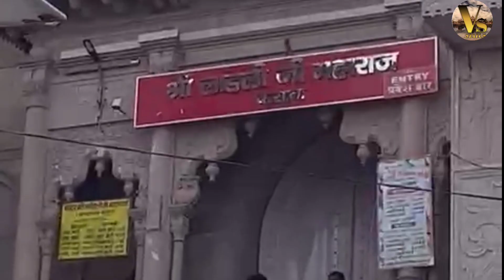राधा रानी मन्दिर का सुंदर नजारा 🚩bankebihari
Shari Dham Barsana Radha Rani mandir

aap sabhi ko radhe radhe

aap sabhi is video me radha rani ji ke darshan kar ye

. आप सभी को राधे राधे🙏.